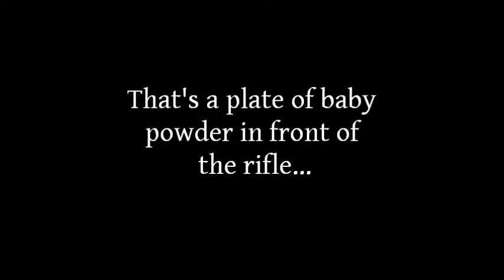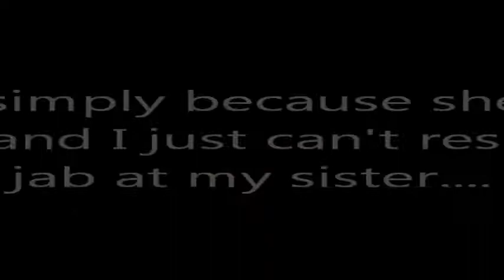The Baby Powder Rifle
We were bored and decided to videotape the testing of a theory. Hilarity ensued. Like I said, we were kinda bored.

NOTE: Please practice proper safety measures whenever you're around firearms. Yes, they can be fun, but don't let your good times be ruined with a trip to the hospital emergency room.